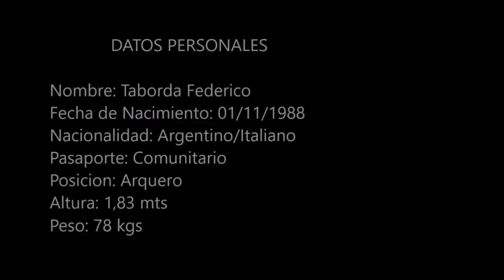Federico Taborda 2017